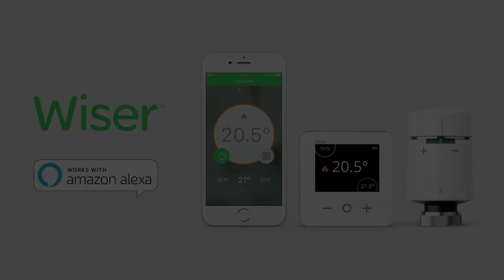Chiefs TV - Jack Yeandle on Rugby Restart Training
Chiefs TV - We speak with Club Captain Jack Yeandle on all things restart training, including home workouts, missing being around the club, and how Exeter Chiefs prepare to go back into battle.